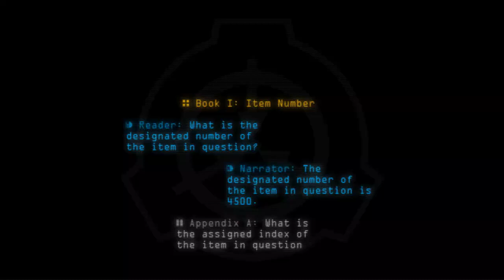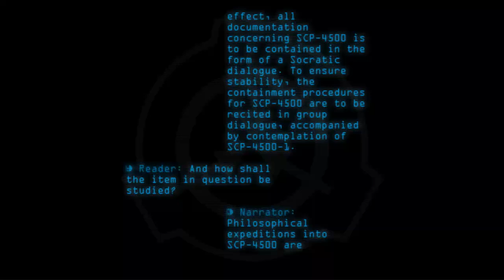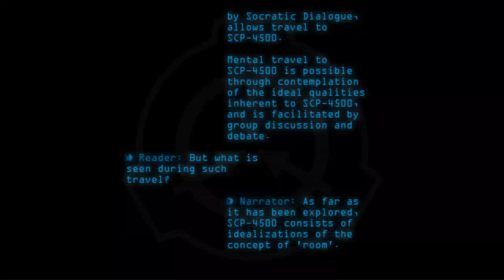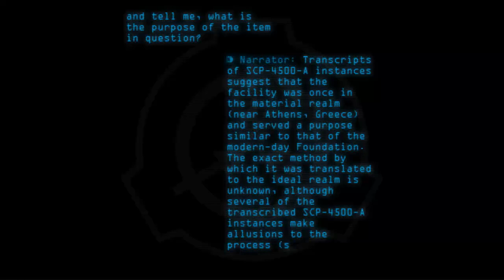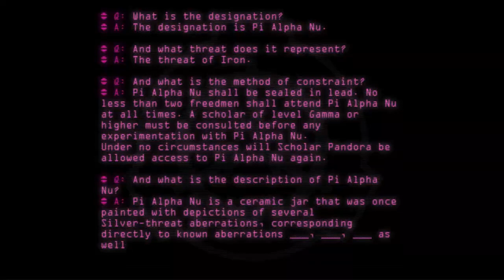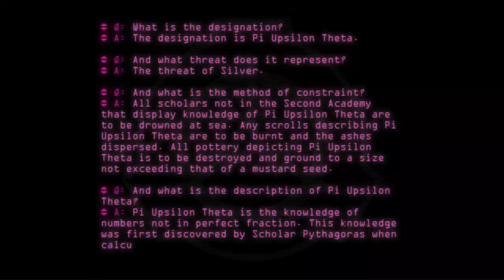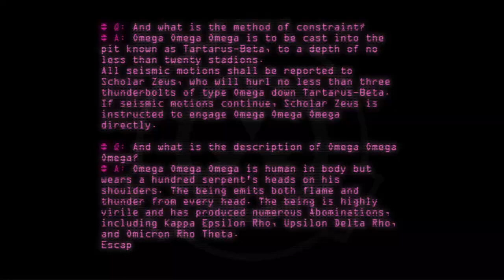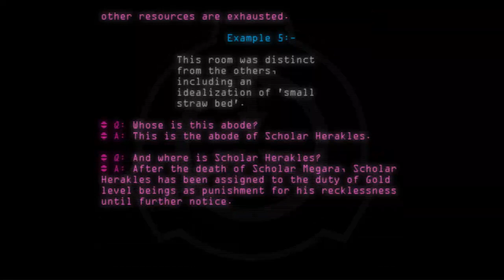SCP-4500 - Socratic Containment Procedures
Code: SCP-4500
Title: Socratic Containment Procedures
Rating: +459
Wordcount: 535
Last Edit: 16 Aug 2018 07:22
Revision: 15